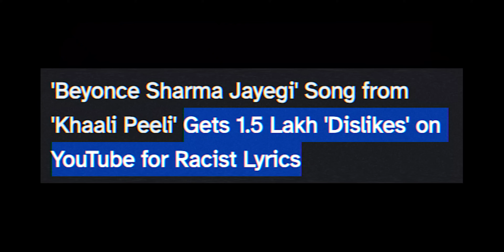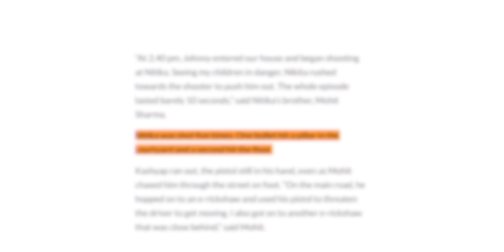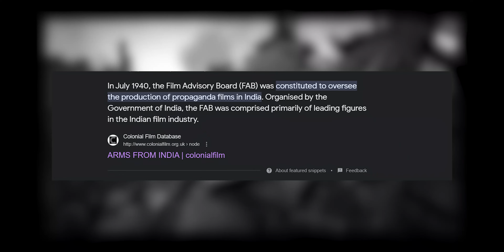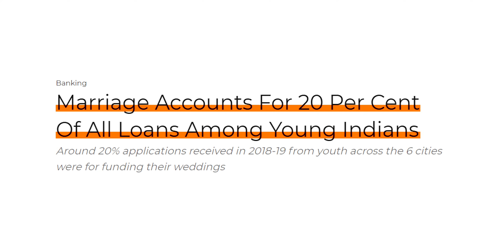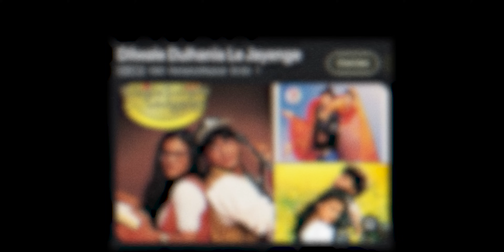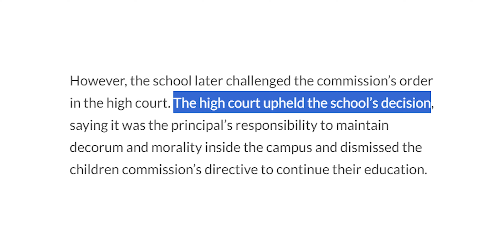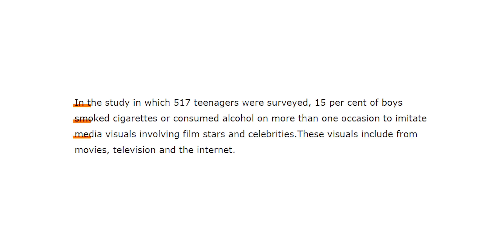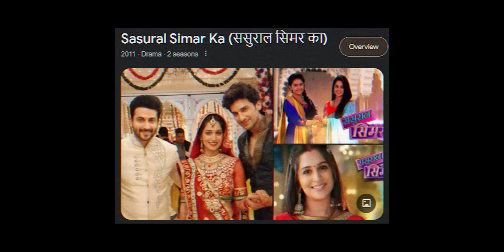How Bollywood RUINED Indian Culture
Cinema changes society; but is the change good or bad? Let's find out.

Jab tak iss desh mai cinema... // 00:00
How entertainment manipulates you // 03:22
the entertainment psychological impact // 07:02
language and self worth // 07:18
marriage & society // 08:13
ruining family dynamics // 10:16
public display of love // 11:47
wrong hero worship // 13:05
substance consumption // 13:50
women empowerment? // 14:39
bollywood impact: real or fake? // 15:14
Outro // 19:29